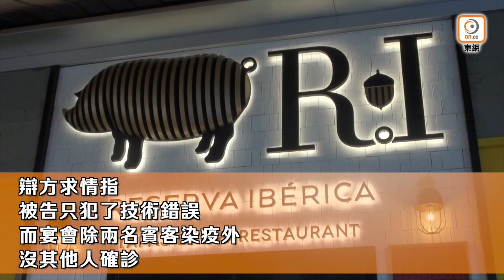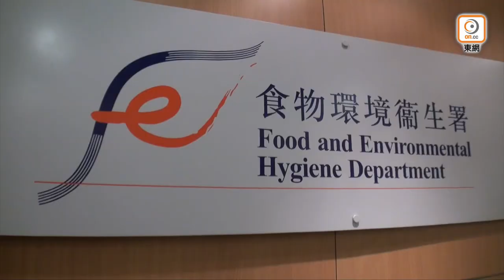【on.cc東網】洪門宴的代價 涉事餐廳認違反防疫條例判罰6000元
城中一班名人及多名官員今年1月，在灣仔一餐廳參加全國人大代表洪為民的生日宴，事後因有人染上新冠肺炎而致事件曝光，更揭發部分人違反「口罩令」和無使用「安心出行」，令這場「洪門宴」引起各方關注。食環署調查後向涉事餐廳發出傳票，票控餐廳負責人涉嫌沒有張貼顯示「特定範圍D區」的正確平面圖，以及有關每小時換氣量的適當告示。案件今早（22日）於東區裁判法院提堂，涉案餐廳的公司代表承認控罪。暫委裁判官朱文瀚指，案發時香港正面對第5波疫情，不可忽視涉事餐廳或會擴大社區爆發風險，判刑除了阻嚇被告，亦要提醒公眾須嚴格遵從衞生局指示，以此為基礎才可成功抗疫，最終判被告罰款6,000港元
【洪門宴的代價　涉事餐廳認違反防疫條例判罰6000元】